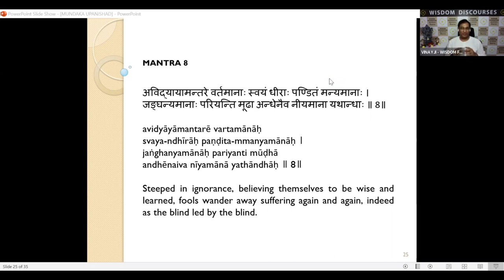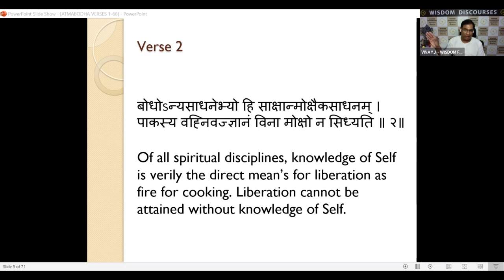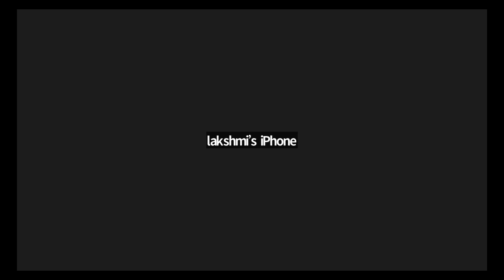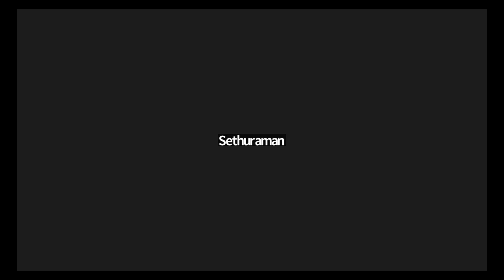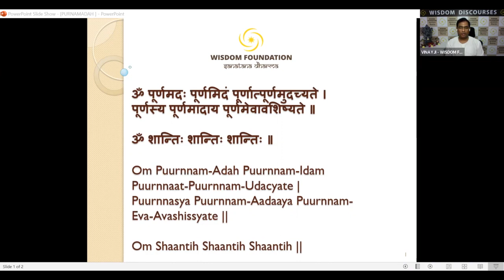MUNDAKA UPANISHAD - CHAP 1 SEC 2 MANTRA 8 - 25 MAR 2023